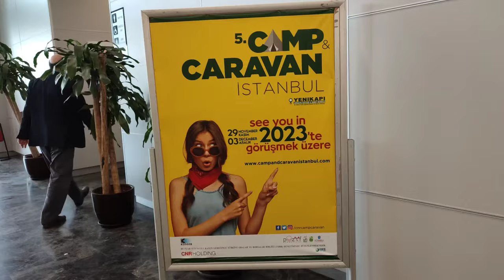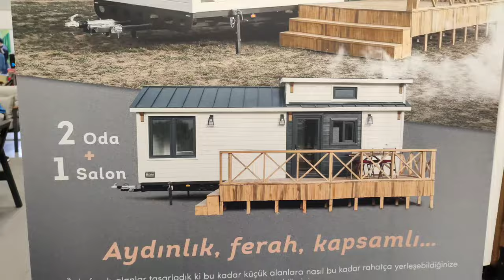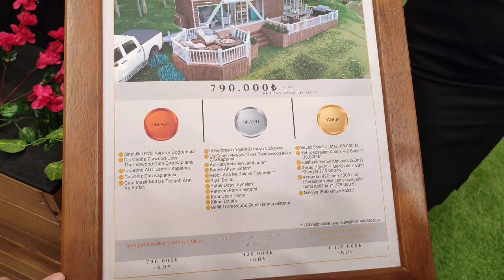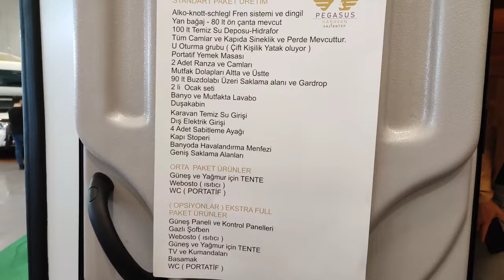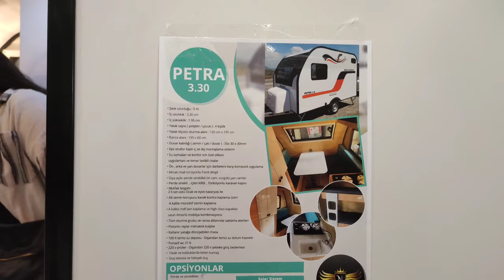KARAVAN FİYATLARI ve FUARI‼️İLK KARAVANIMIZI SİZLERLE SEÇİYORUZ 🤗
İstanbul Kamp Karavan Kampında ki çeşitli karavanları ve tiny house evlerini sizlere gezerek gösterdik, herkes hayalindeki karavan ve ya evleri alır inşallah amin 😂 HERKESE İYİ SEYİRLER 🤗🤗